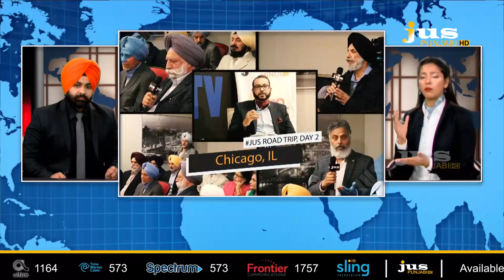Road Trip 'ਤੇ ਜਸ ਪੰਜਾਬੀ ਦੀ ਟੀਮ ਲੋਕਾਂ ਨੇ ਕੀ ਦਿੱਤੀ ਸਲਾਹ ? || Ajj Da Mudda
Road Trip 'ਤੇ ਜਸ ਪੰਜਾਬੀ ਦੀ ਟੀਮ ਲੋਕਾਂ ਨੇ ਕੀ ਦਿੱਤੀ ਸਲਾਹ ? || Ajj Da Mudda || Jus Punjabi